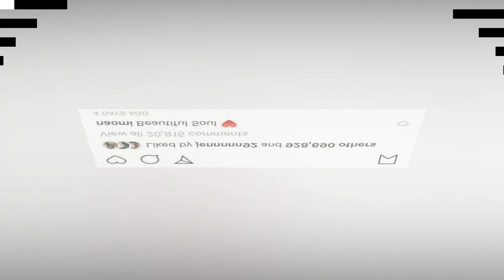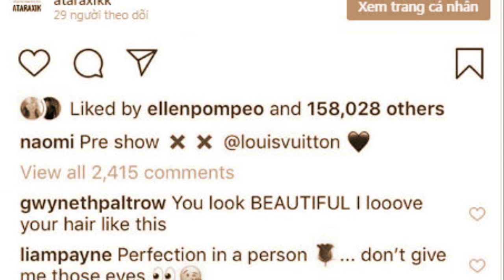Liam Payne traded some flirtatious messages with Naomi Campbell on Instagram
On Instagram, this past weekend, Liam Payne, the former One Directioner, and the ex-supermodel, Naomi Campbell, traded some flirtatious messages with one another that didn’t go unnoticed by their legion of fans.